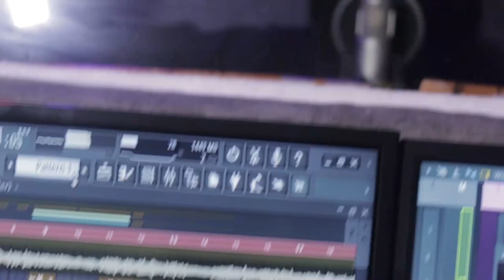Coldplay - Up&Up (Acoustic Cover By The Smuggler)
Cover Credit
Singer : The Smuggler  🤡

Original Credit

Parlophone Records presents…

Coldplay ‘Up&Up’

Directed by: Vania Heymann and Gal Muggia

Coldplay Creative Director: Phil Harvey
Band Manager: Dave Holmes
Parlophone Video Commissioner: Sam Seager

Production Company: PRETTYBIRD UK
Executive Producers: Juliette Larthe and Nathan Scherrer
Director’s Representative: Joceline Gabriel

Producers: Natan Schottenfels and Juliette Larthe
Production Coodinators: Laura Thomas-Smith and Cheyenne Miller

Edited by: Gal Muggia
VFX by: Vania Heymann and Gloria FX
Cinematography by: Roman Linetsky, John Schmidt and Vania Heymann
Color & Title Design: Tal Baltuch
Additional VFX: Amit Chachek and Gil Gavish at Real Motion, Motion Control: Cinnamon VFX
Sound Design: Shlomi Attias
Archive Research: Jane Tucker
Treatment Layout & Design: Daniel Fletcher

New York Crew
Production Supervisor: Christina Woolston
Production Coordinator: Doug Smith
1st Assistant Director: Gabe Blom
2nd Assistant Director: Dan Majkut
1st Assistant Camera: Shane Duckworth
2nd Assistant Camera: Cai Hall
Techno Crane: Matt Roberts
Gaffer: Zach Sulivan
Best Boy Electric: Tim Berg
Electricians: Dave Tumblety and Rick Mitchell
Key Grip: Ken Tanzer
Best Boy Grip: Steve Girouard
Grips: Keith Steinberg and Jason Schaffner
Props: Malcom Sansire, James Lasso and Christina Chandler
Media: Jeffery Haggerman, Arturo Lopez and Tony Starbuck
Production Assistants: Dave Terra, Ron Lokiby, Kat Cameron, Josh Zimmerman, Eric Helper and Joe Pesce

Kiev Crew
Production Company Ukraine: Radioaktive Film
Executive Producer: Sasha Bevka and Darko Skulsky
Producer: Ole Yakovleva
Production Manager: Nick Semko
Production Assistant: Oleg Ptashnyk
Art Director: Sergey Vinichuk
1st Assistant Director: Dennis Sonin
Gaffer: Valera Latuga
Wardrobe: Dasha Filshina
Hair & Make Up Artist: Marta Skalskya
Media: Jan Wachowski
Chaperone: Alexsandra Voskova
Catering: Natasha Barilo

Gloria FX
Executive Producer: Max Colt
Producer: Sergii Mashevskyi
VFX Supervisor: Anatolii Kuzmytskyi